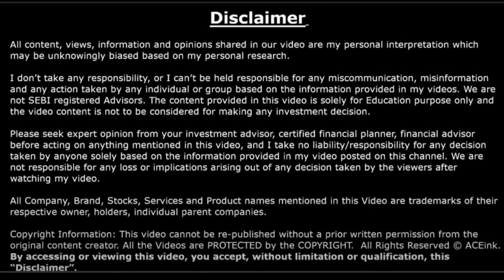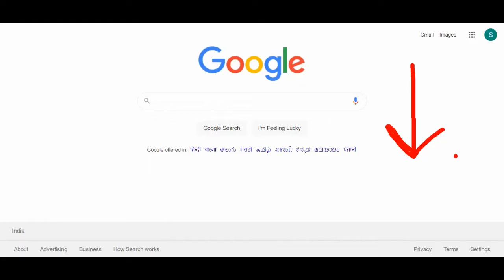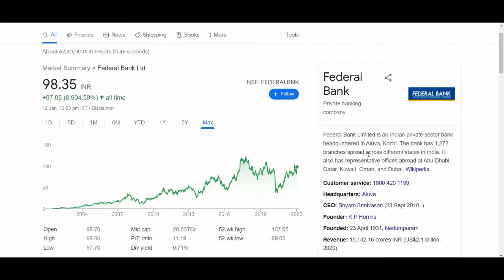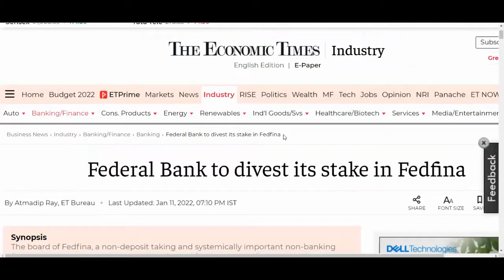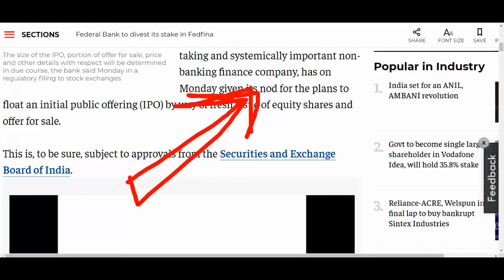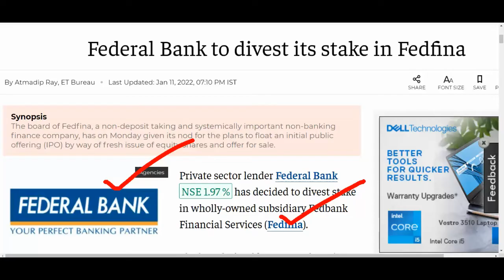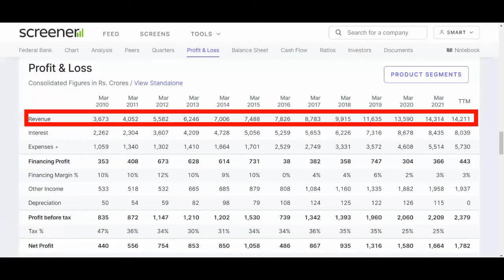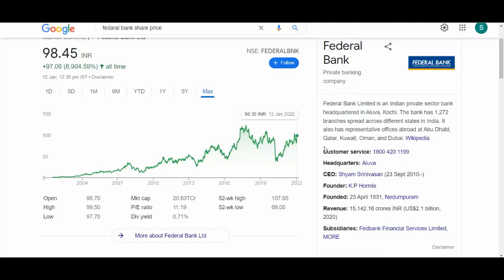FEDERAL BANK BREAKING NEWS 🟢🟢 FEDERAL BANK NEW IPO 💥FEDERAL BANK INVEST RAKESH JI 💥